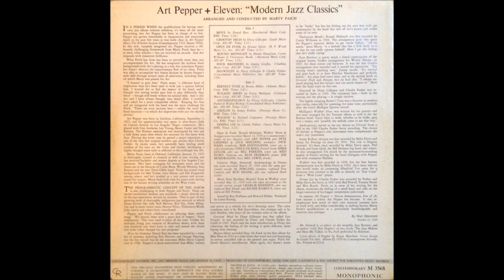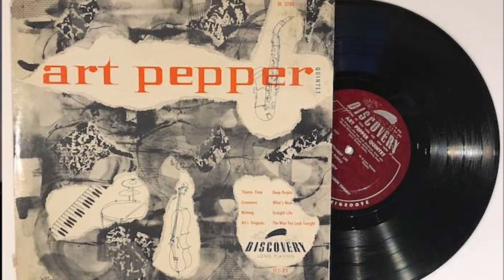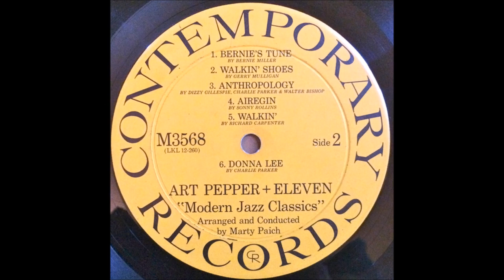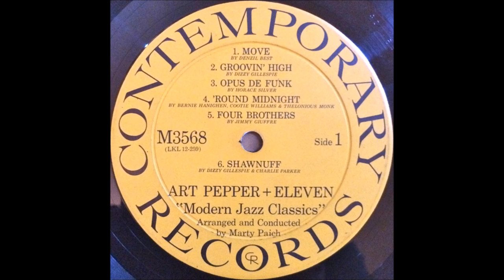Art Pepper - Walkin' Shoes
Art Pepper — alto saxophone, tenor saxophone, clarinet; Marty Paich — arranger, conductor;
Pete Candoli, Al Porcino, Jack Sheldon — trumpet;
Dick Nash — trombone,Bob Enevoldsen — valve trombone, tenor saxophone;
Vince DeRosa — French horn;
Herb Geller, Bud Shank, Charlie Kennedy — alto saxophone;
Bill Perkins, Richie Kamuca — tenor saxophone;
Med Flory — baritone saxophone;
Russ Freeman — piano;
Joe Mondragon — bass;
Mel Lewis — drums.
Composed by Gerry Mulligan.

2 March, 24 March, 12 May 1959